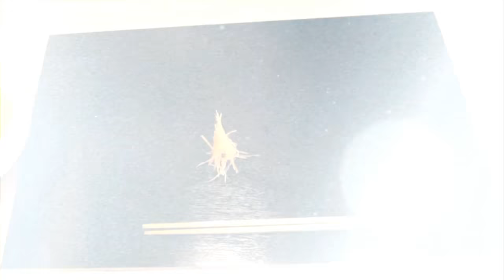人参の飾り切り/桂剥きと和包丁- Carrot art cutting washoku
人参の飾り切り、細かい針打ちをやってみました。桂剥きが下手ですいません（笑）人参の桂剥きから薄刃の菜切り包丁を使い千切りをして作りました。作るポイントは桂剥きの薄さと千切りの細かさ、水にはなってから水に浸しながら大方形を作ってしまうところです。

他にも動画を作っています。
ぜひ見て行ってください。

金目鯛 お刺身/しゃぶしゃぶ用のさばき方 :How to cooking Red snappersashimi